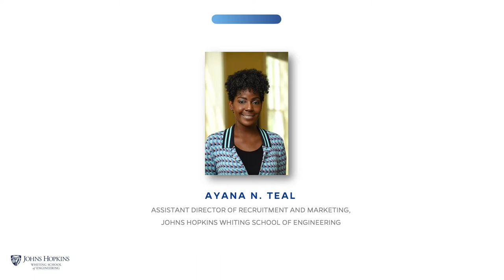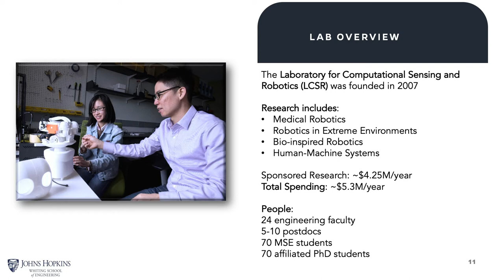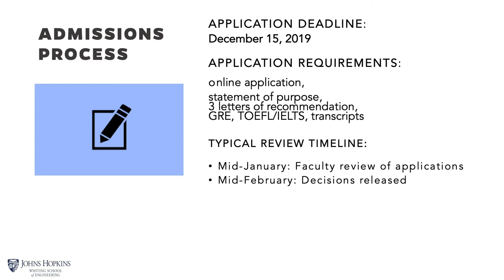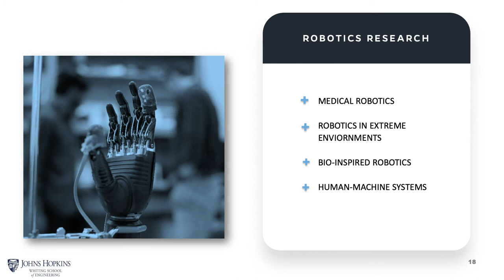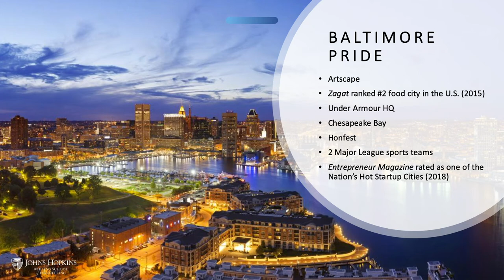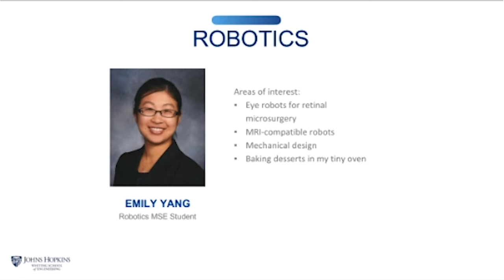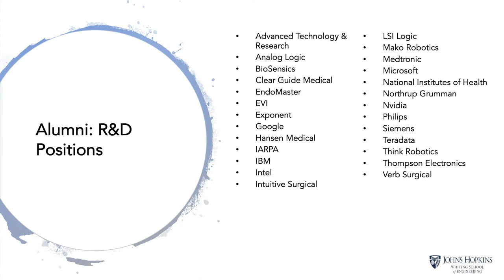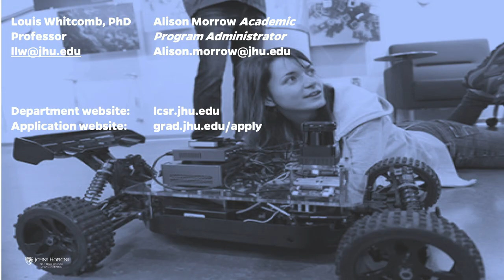Robotics: Full-Time Graduate Program Virtual Information Session (Fall 2019)